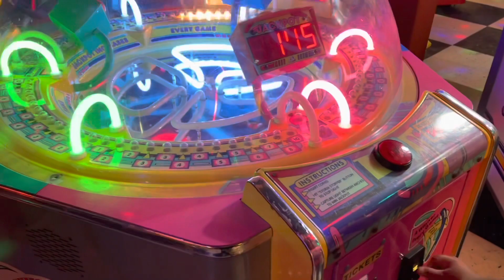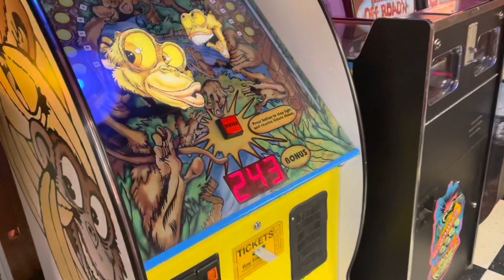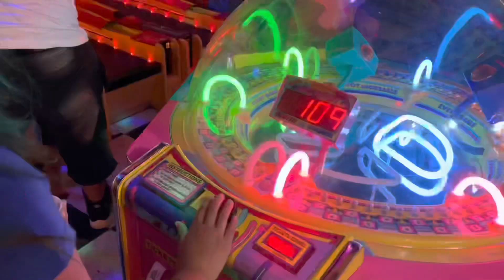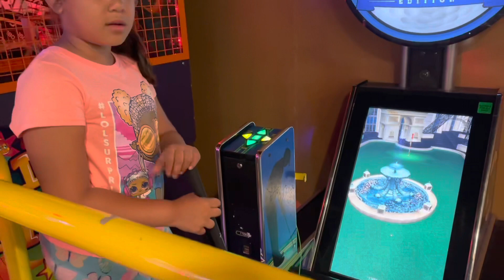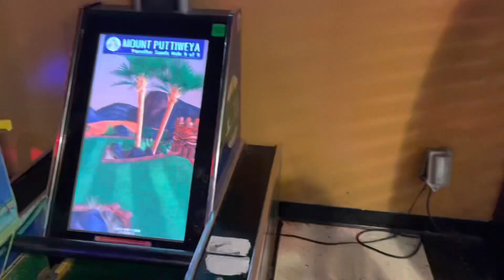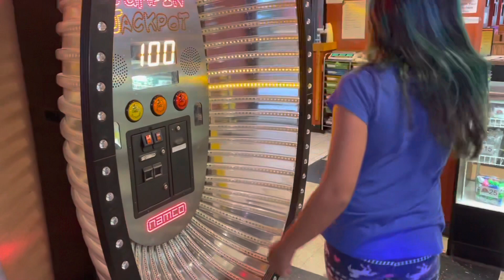Happy Joe’s Jungle Bungle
Having fun with my sister